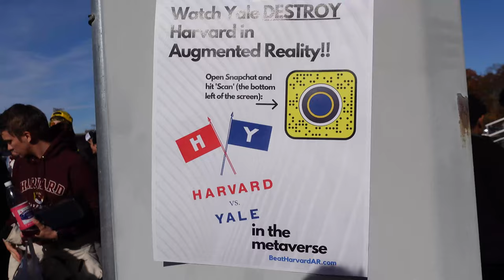Harvard vs. Yale Football Game Day Vlog (2021)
Since 1875, Harvard and Yale have faced off in an event simply known as "The Game." It's more than just a football game—this is a rivalry that stays with Harvard students throughout their lives.